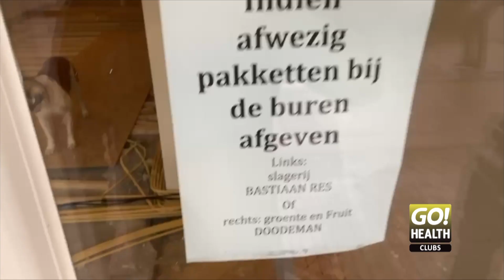#10 Being happy! opbouwensportschool!!Amsterdam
Sinds ik weer terug ben in Amsterdam probeer ik mijn  lifestyle and passion weer op te pakken!!
Ik ben in diit fimpje bezig met het opbouwen van mijn nieuwe sportschool!
being happy!!

neem je een kijkje?